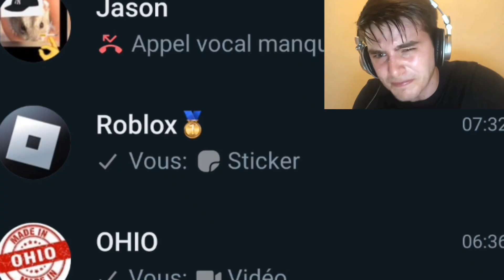Try to draw my Profile photo in mr.Gameriopi